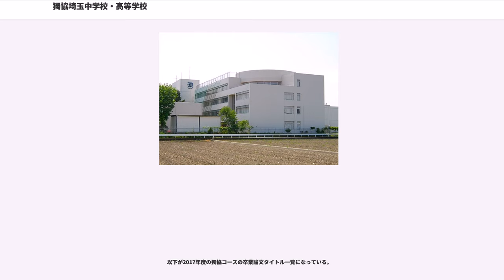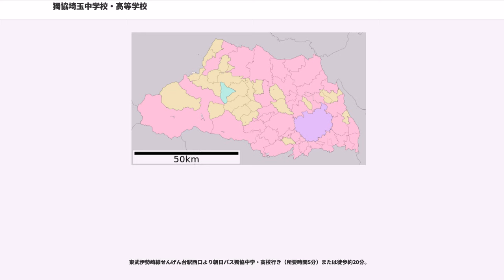獨協埼玉中学校・高等学校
獨協埼玉中学校・高等学校（どっきょうさいたまちゅうがっこう・こうとうがっこう）は、埼玉県越谷市にあり、中高一貫教育を提供する男女共学の私立中学校・高等学校。

高等学校において、中学校から入学した内部進学の生徒と高等学校から入学した外部進学の生徒との間で、第3学年から混合してクラスを編成する併設型中高一貫校である。運営は学校法人獨協学園。略称は「獨玉」、「獨協」。

開拓・創造・信愛

校則により服装・頭髪や華美なアクセサリーの制限などはあるが、全体的な校則による制限は多くない。

蛙鳴祭（文化祭）・体育祭等の行事は、実行委員会担当教員の元で生徒が行っている。

蛙鳴祭においては、1日目の一般公開終了後に行われる中夜祭（一般非公開）が行われる。有志バンド・ダンスチームによるパフォーマンスが行われる。
体育祭は、競技の際は各クラスごとに生徒が作成したクラスTシャツを着用する等の伝統がある。3年生はこれに加えクラスオリジナルの衣装を作成する。その衣装を被り3年生の学年競技「ムカデリレー」を走る。

なお、東京の獨協中学・高等学校とは歴史的背景や獨協大学への進学数等において、同じ獨協学園の中学・高等学校であるが、その校風はまったく異なっている。

中高一貫教育校ではあるが、高等学校からの募集もあり、外進生（高校からの入学生徒）と内進生（獨協埼玉中学校からの進学生徒）との比率は大体半々である。

高校1・2年次は外進生のみ、内進生のみのクラス編成となり分かれているが（一部授業は混合クラスにて実施）、3年次より希望進路を踏まえ、内進・外進混合クラスとなる。

3年次のコースは文系·理系ともに、主に国公立·難関私立大学を目指すⅠ、主に私立大学を目指すⅡがあり、それぞれ「文系Ⅰ」「文系Ⅱ」「理系Ⅰ」「理系Ⅱ」と呼ばれる。また、獨協大学への進学を希望する生徒を対象にした「獨協コース」もあり、これら5コースから2年次の進路選択時に選択する。

獨協学園が当時の西洋文化の中心であるドイツ文化を取り入れるため獨逸学協会として設立したという歴史もあり、獨協埼玉高等学校ではドイツ語の授業が自由選択科目として学習することができる（もちろん卒業単位として加算される）。かつては、選択授業に教養的要素のある授業や高校レベルにとどまらない専門的な授業なども設置されていたが、受講生の減少やカリキュラム改新のために減少している。

また、学校の田植えは、学校専用の田んぼで授業を行う（中学1年生のみ）

また、オーストラリア、ドイツの姉妹校と交換留学を行っている。。

2016年度の主な進路実績は、筑波大学・千葉大学などを含む国公立大学に19名、早稲田大学に5名、MARCHと学習院大学に113名合格などとなっている。

このコースから進学できる学部学科は以下の通りである。

その他の学部学科は他の推薦コースから進学することができる。(進学条件は異なる)
獨協コースに在籍する生徒は上記の目的達成のためいくつかの課題が課される。選択した学科ごとに多少異なるが、読書記録、卒業論文が大まかな課題である。

読書記録は学科ごとに指定された図書の中から20冊を選び読書記録(所謂読書ノート)を行う。経済学部であれば社会問題や経営学についての本、ドイツ語学科であればドイツ民俗やドイツ小説の日本語訳など様々ある。

卒業論文では生徒は2年次3学期から1年間を費やし16000字以上の論文を作成する。学部学科ごとに論文のジャンルが決まっており、その範囲内で論文のテーマを決める。論文作成のために生徒1人に担当教員1人が付き、指導を行う。また、大学教員も定期的に高校へ訪れ生徒へ論文指導を行う。

年に5回程度(年度によって異なる)論文をプレゼンテーションする機会が設けられており、生徒が教員・保護者の前で実施する。1月には獨協大学にて大学教員の前で最終提出発表会を行う。

1月の最終提出発表会後に優秀論文が選出され、卒業式で優秀論文賞として表彰される。

以下が2017年度の獨協コースの卒業論文タイトル一覧になっている。

さいたま市岩槻区、春日部市との境界に近い場所に立地する。学校全体としては約80,000平方メートル。

野外施設は野球グラウンド（左翼：95メートル、右翼：90メートル）、サッカー・ラグビー共用...